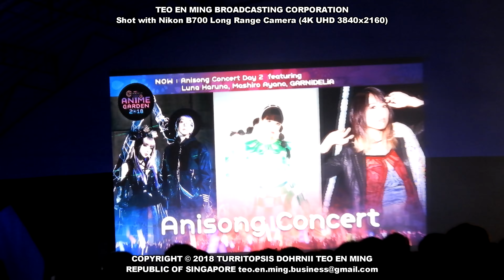Sakura Matsuri Anime Garden 2018 (Sunday) Anisong Concert